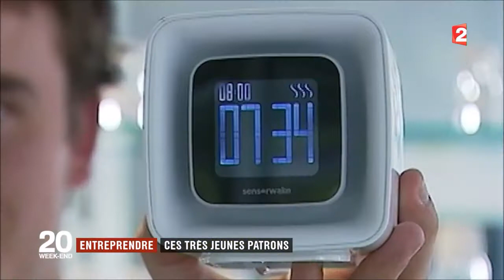Givaudan et Sensorwake sur France 2 tv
Découvrez la collaboration de Givaudan avec Guillaume Rolland, inventeur de Sensorwake, lors de la création du prochain parfum élaboré pour le réveil olfactif.
[Images capturés par France 2 dans nos locaux à Argenteuil].